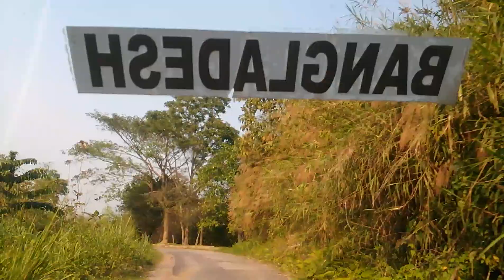Way to Sajek Valley | Sajek Valley Rangamati | Beautiful Sajek Valley Bangladesh[ HD video] Part 01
Beautiful Sajek Valley.
Beautiful Sajkek.
Sajek Rangamati Bangladesh.
Sajek Rangamati.
Sajek Valley Rangamati.